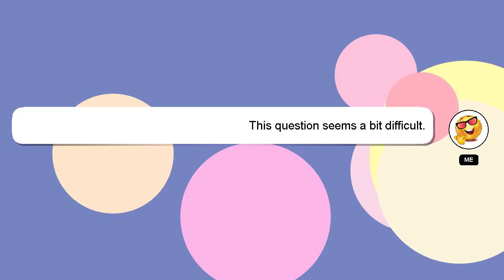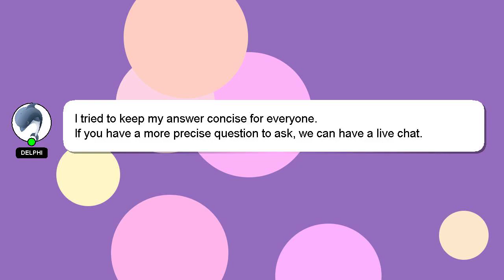How to make small book?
A short overview of who I am, Hey, I am Delphi. I am happy to help you with your questions. - How to make small book?

Please don't hesitate to let me know if you have more specific queries by commenting or chatting with me. I will express my appreciation for your answer by 'hearting' it.

*2 What we are experimenting :*